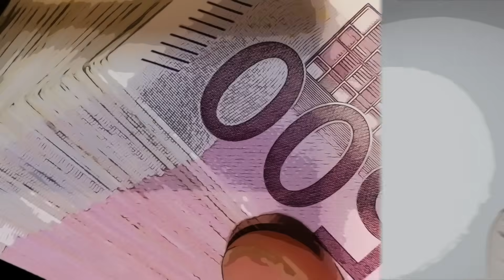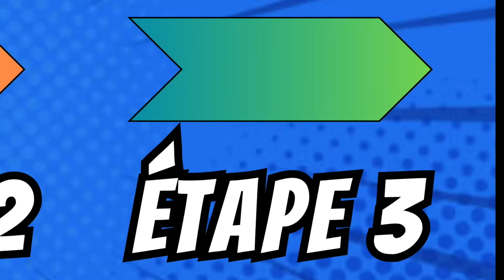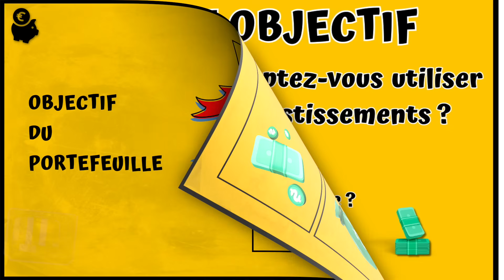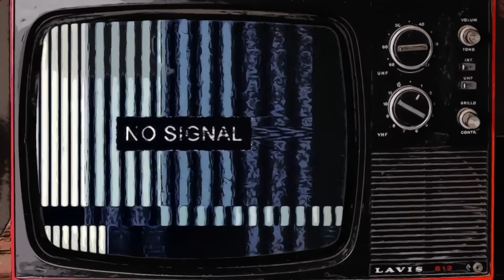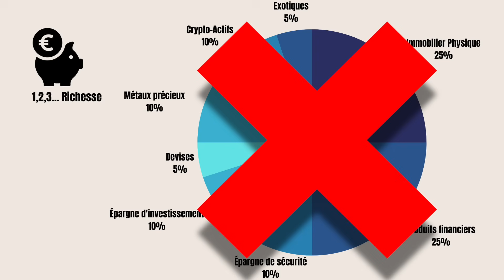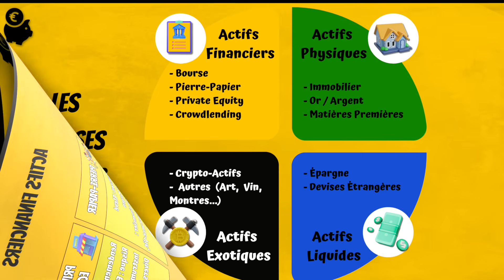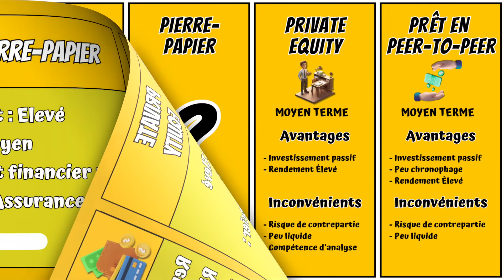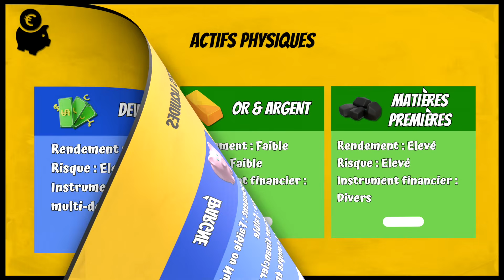INVESTISSEURS DÉBUTANTS : Comment INVESTIR 10 000 Euros ?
Vous avez 10 000 euros à investir et ne savez pas par où commencer ? Vous voulez savoir comment investir 10 000 € sans vous prendre la tête ? Et bien, dans cette épisode, nous allons explorer les meilleures stratégies - spécialement conçues pour les investisseurs débutants -  pour investir vos 10 000 premiers euros,. Que vous souhaitiez faire fructifier votre argent ou préparer votre avenir financier, voici des conseils pratiques et accessibles pour vous aider à prendre la meilleure décision… ou, en tout cas, celle qui est le plus adaptée à votre cas.

Dans cette vidéo vous allez voir :
- Les deux facteurs importants pour les investisseurs débutants  lors d’un investissement sur une somme précise.
- La grande question du pourquoi vous voulez investir 10 000 Euros (Objectif / Horizon de placement et niveau de risque ).
- Comment investir 10 000 Euro dans l’une des grandes classes d’actifs.
- Comment investir 10000 Euro en actifs financiers :
 - investir 10 000 Euro en prêt peer-to-peer.
 - investir 10000 € en Private Equity.
 - investir 10 000 € en immobilier « pierre-papier ».
📖  CHAPITRAGE 📖
00:00 Investir 10000 Euros : Oui, mais comment et dans quoi ?
01:11 10000 € … C’est une somme quand même !
03:06 Mais à quoi vont vous servir vos 10 000 premiers € ?
07:22 Comment investir 10 000 Euros : choisir une classe d’actifs
11:15 Comment investir 10 000 € en actifs financiers
💶   COMMENCER À INVESTIR   💶
👉 Investir en bourse sur PEA chez FORTUNEO ➕ bonus jusqu’à 100 € en utilisant mon code parrain 12762552

🧳   RESSOURCES   🧳
Images & Vidéos :
Peggy_Marco / motion5 / Gam-Ol / FindingFootage / Alehandra13 / PIX1861 /
Pexels
Montage :
Matériel :
Wallet Crypto
Micro : Blue Microphone snowball classic
Bouclier d’isolement pour micro